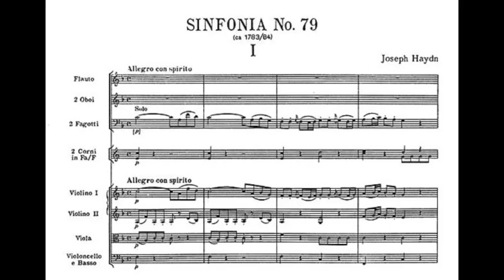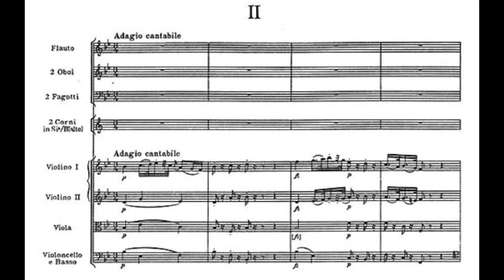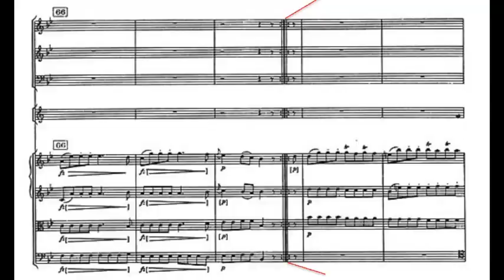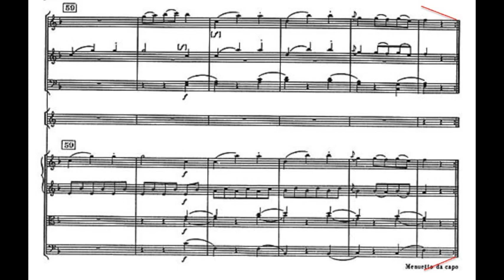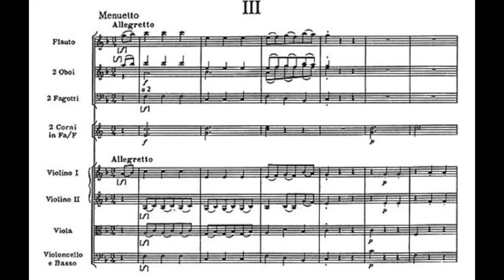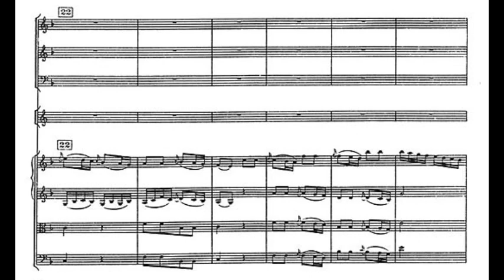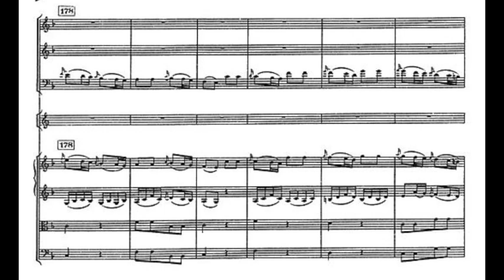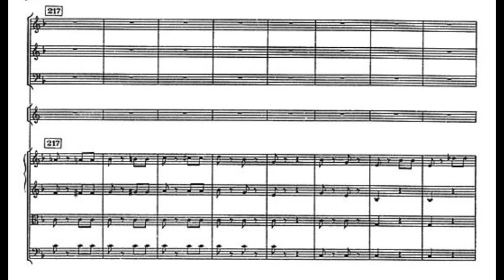Haydn, Symphony 79 - Video Score - Adam Fischer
00:00 - Allegro con spirito
06:13 - Adagio cantabile - 10:37 - Un poco Allegro
12:26 - Menuetto
15:52 - Finale. Vivace

Austro-Hungarian Haydn Orchestra - Adam Fischer